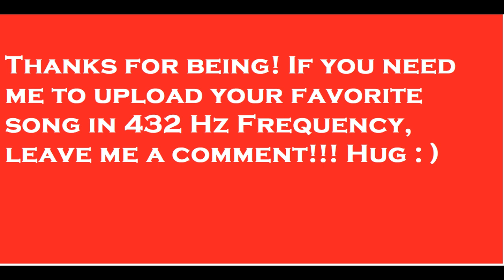Frequency 432 Hz - Amos Milburn - Down The Road Apiece